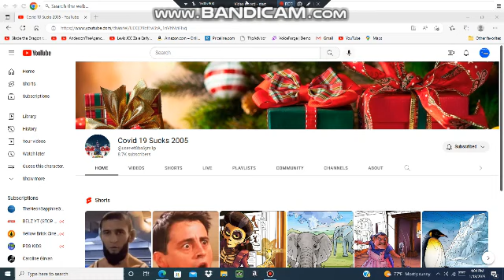Happy 18th birthday Covid 19 Sucks 2005.